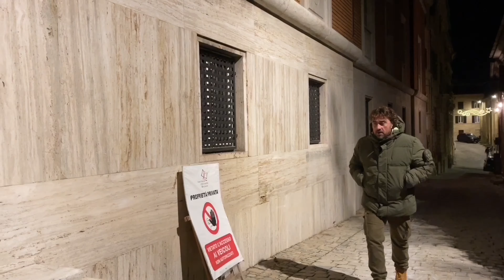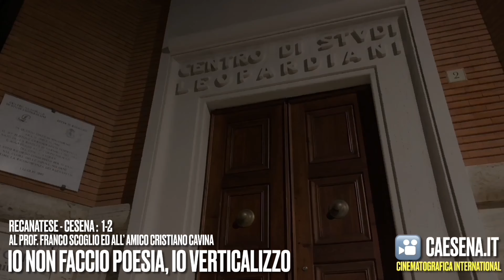Recanatese - Cesena 1-2 Serie C. “Io non faccio poesia, io verticalizzo”. Cit. Prof. Franco Scoglio.